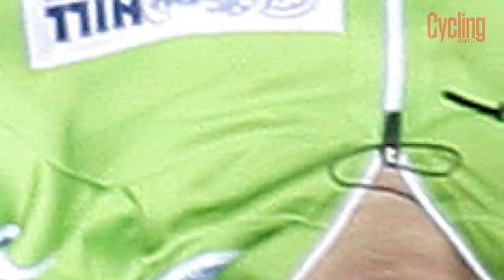Sprinters | Contenders Preview | Tour de France 2017 | Cycling Weekly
The Tour de France 2017 will continue the trend of recent years with a Grand Départ outside of France.

The race will start in Dusseldorf, Germany on Saturday July 1, with an individual time trial of 13.8km.

Dates: July 1-23, 2017
Stages: 21
Grand Départ: Dusseldorf, Germany
Finish: Paris, France
TV coverage (UK): Eurosport, ITV4

This opening stage will give time trial specialists with no overall aspirations the chance to pull on the yellow jersey, and will also set a benchmark for which GC contenders appear to have the best legs.

Defending champion Chris Froome (Team Sky) is an accomplished time triallist, so the opening TT will be a chance for him to put some early time into the likes of Nairo Quintana (Movistar).

However, anyone wishing to wear yellow into Paris three weeks later will be reluctant to take the overall lead this early on.

Adam Yates (Orica-BikeExchange) was the stand-out performer in 2016 with his fourth place overall and victory in the young rider classification. Expected to line-up next to his twin brother Simon in 2017, the duo should be able to push bigger name GC riders for a podium place.

Alberto Contador put off his expected retirement to have one last crack at victory in the Tour de France, and after being forced out of the 2016 edition due to crashes and illness, he’ll be hungrier than ever for one last win to put him on the top step at a Grand Tour.

The route looks less mountainous than 2016, which could further suit Froome, but his victory is never assured until he’s put significant daylight between himself and his rivals.

A tactical howler from Team Sky at the 2016 Vuelta a España saw the British rider lose more time to Quintana on one stage than he lost by in total by the end of the race.

The organisers have been open about the fact that the 2017 Tour de France route has been designed to encourage attacking racing, which was lacking in 2016 – with the exception of Romain Bardet’s (ag2r La Mondiale) brilliant ride in the final week to take second overall.

In news that will please spectators more than commentators, each and every one of the Tour de France’s 21 stages will be shown live from start to finish in 2017.

For the first time since it launched in 2014, La Course by Le Tour de France will be held away from the Champs-Élysées in Paris. The women’s peloton will ride part of the men’s stage 18, which is also where L’Étape du Tour sportive will take place.

The women’s race will not reach the same summit as the men’s race or the amateur sportive, which has led to criticism from some fans.